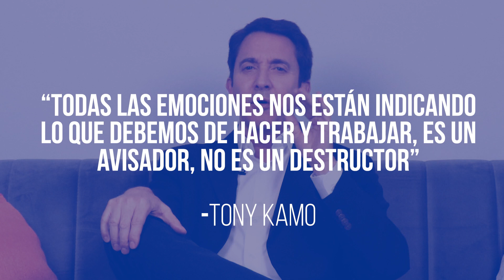Enfrenta la fatiga emocional y recupera el control de tu vida | Tony Kamo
¿Te has sentido incapaz de cumplir con tus tareas diarias? ¿Te sientes cansado sin razón aparente? El agotamiento mental, mejor conocido como fatiga emocional, puede ser la causa de esta sensación. El psicólogo, mentalista e hipnotizador Tony Kamo te explica cómo restablecer el ritmo de tu vida. ¡Vence esa fatiga que te aqueja!

Hola, soy Tony Kamo, psicólogo, mentalista e hipnotista. Durante más de 40 años he ayudado a mejorar la calidad de vida a miles de personas alrededor del mundo que quieren adelgazar, dejar de fumar, dejar de beber, o controlar su estrés, ansiedad y miedos.

Hoy estoy aquí para ayudarte a superar los obstáculos que tengas. En mi canal encontrarás testimonios increíbles, consejos y técnicas que te enseñarán a reeducar y a desbloquear tu mente por completo para lograrlo.

Recuerda, todo lo que generes en tu mente será el causante de lo que ocurra en tu vida.

¡No esperes más! Ingresa a mi página web para que hagas parte de las sesiones de seminarios online en vivo o presenciales.